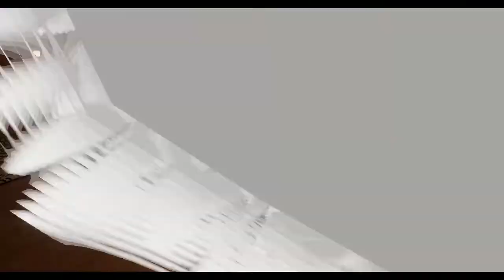VRChat Giveaway~ 2/3